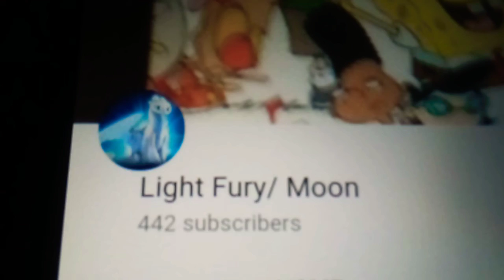Oh my goodness 😍 thank you 442 scribers you guys are awesome 😎